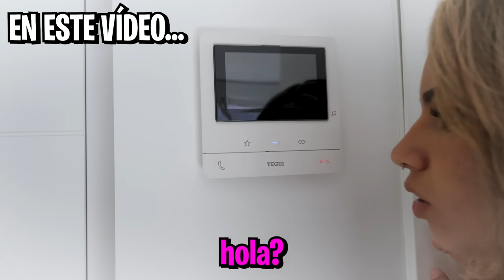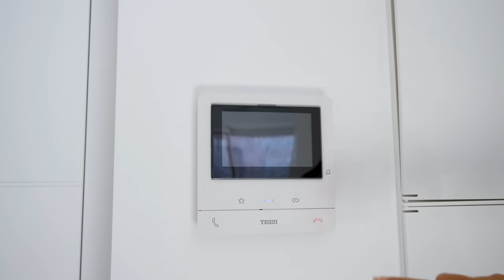ME DISFRAZO DE LADRON PARA COLARME EN LA MISTERY HOUSE *Larissa se enfada*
Qué pasa chavales! En el vídeo de hoy me voy a disfrazar de ladrón para gastarle una broma al team Mistery, después de esto Larissa y el chico araña no se como estarán conmigo

Canales del Team Mistery:
Larissa: ‪  @larissa_kimberlly
Chico Araña:  @theboyflipp ​⁠

Pd: Tu vecino y amigo Iván ;)